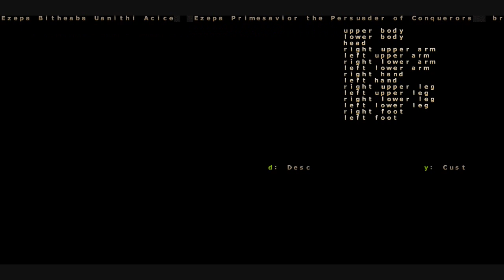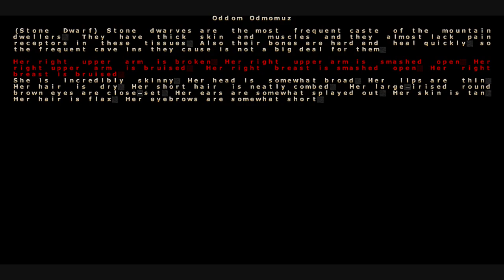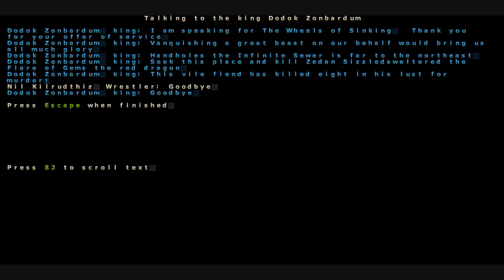Dwarf Fortress: Genesis Adventures Ch. 5 (A Bronze Finish)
No quests in this town?
Fine, I've already got a quest we can do.